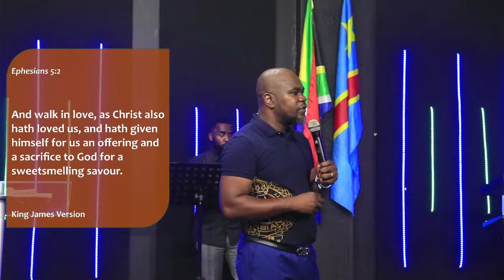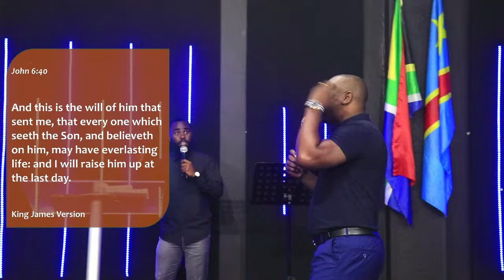THE COMPELLING POWER: GOD'S WILL by Ps Michel MBAYANGANG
ANAGKAZO SEMINAR DAY 2